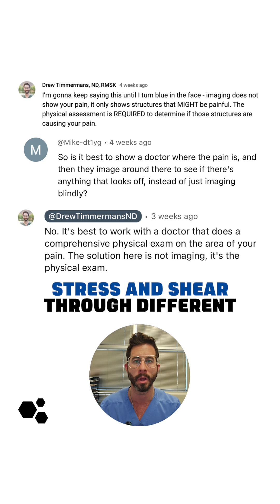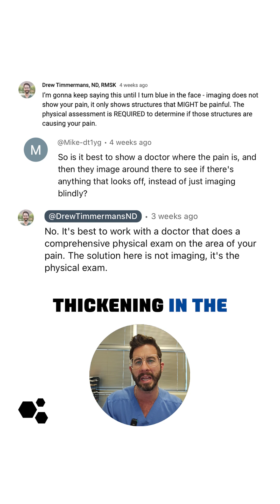Why Imaging Alone Fails For Back Pain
This is something critical to understand.

If someone says they have low back pain and a provider immediately orders an MRI, that imaging might show six different issues, but only one or two of those might actually be causing pain. Without a proper physical exam, how would you know which one?

When I evaluate low back pain, I apply load, stress, and shear through different structures: the facet joints, SI joints, iliolumbar ligament, interspinous and supraspinous ligaments, cluneal nerves, and the discs. There are multiple exams involved, not just one or two. The goal is to provoke symptoms and identify the real pain generator.

Then we look at the imaging. If the physical exam suggests the disc is involved and we find an annular fissure on MRI, that confirms our suspicion. But if you only looked at imaging and saw a disc fissure, facet joint changes, and ligament thickening, you would have no idea which is truly the source of the pain. That's why a physical exam comes first.

22 yrs old: Graduated with a Bachelor of Science in Kinesiology from the University of Western Ontario.
23 yrs old: Competed as a long sprinter, anchoring the 4x400m relay to a silver medal at the Canadian national championships, contributing to Western's first national title in men's track and field.
23 yrs old: Started working as a personal trainer for GoodLife Fitness in Canada, quickly becoming one of the Top 10 Personal Trainers nationwide.
23 yrs old: Herniated two discs in my lower back, ending my track and field career and sending me into a multi-year battle with chronic pain.
24 yrs old: Enrolled at the Southwest College of Naturopathic Medicine (now Sonoran University of Health Sciences) after discovering my passion for naturopathic medicine.
26 yrs old: Still battling chronic back pain, I finally became pain-free through a platelet-rich plasma injection.
28 yrs old: Graduated and become a licensed naturopathic doctor.
29 yrs old: Completed the first-ever residency in regenerative medicine and integrative pain management at the Neil Riordan Center for Regenerative Medicine.
29 yrs old: Co-founded Regenerative Performance to help people with chronic pain just as I had been helped.